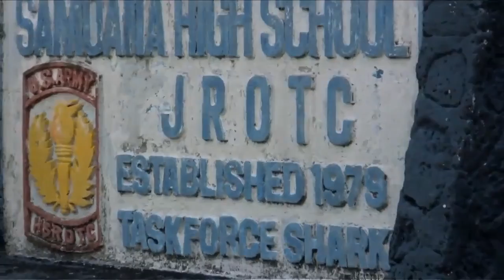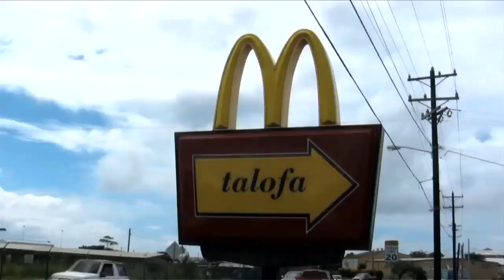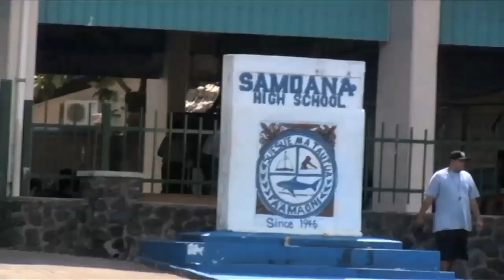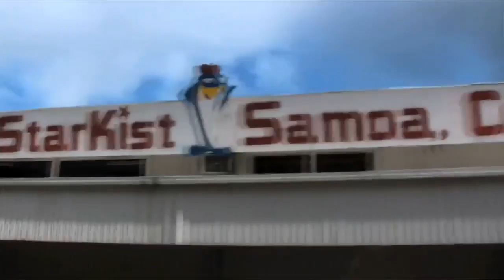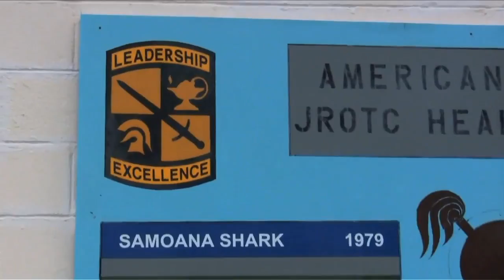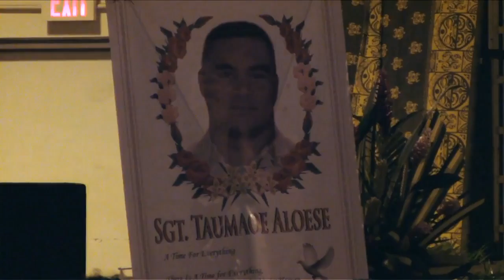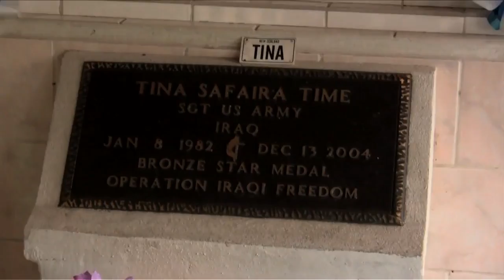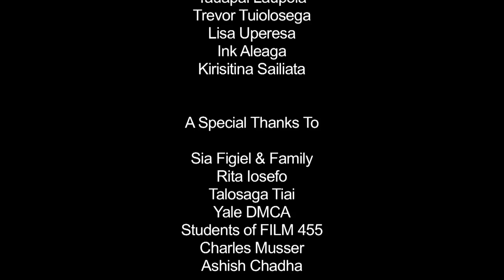warriors born american samoans in the u s military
owner of video:  Rachel Kahn Taylor